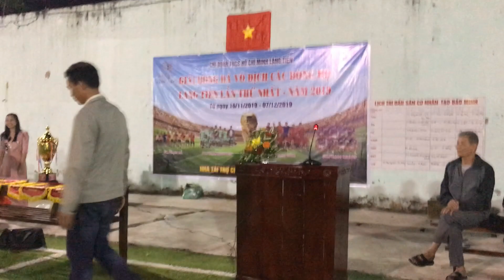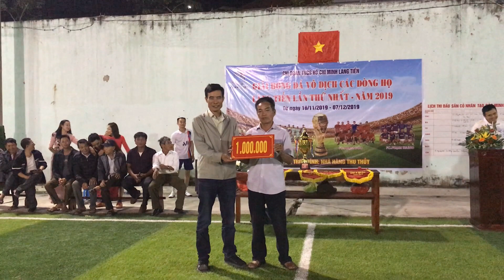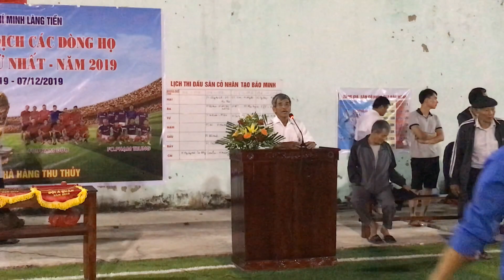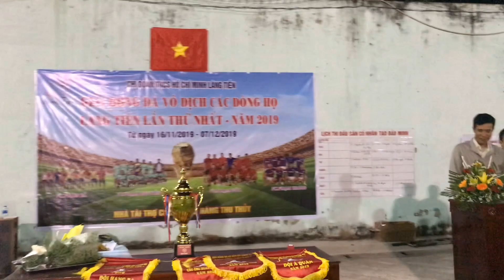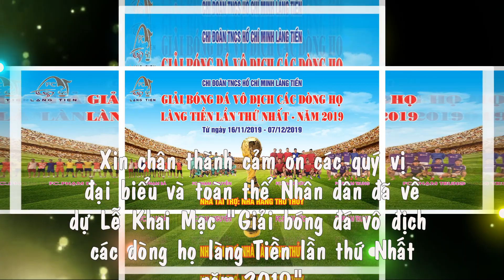Lễ Khai Mạc "Giải bóng đá vô địch các dòng họ làng Tiền lần thứ Nhất - năm 2019".